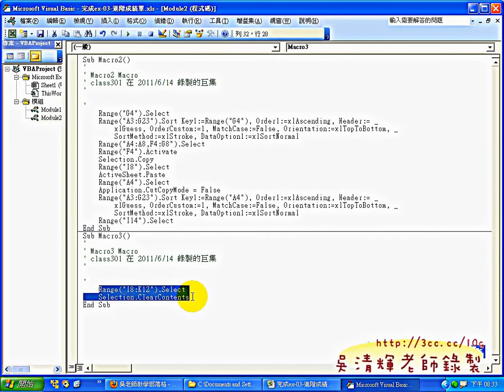「教您如何錄製巨集與執行巨集(EXCEL VBA 吳老師(preview)